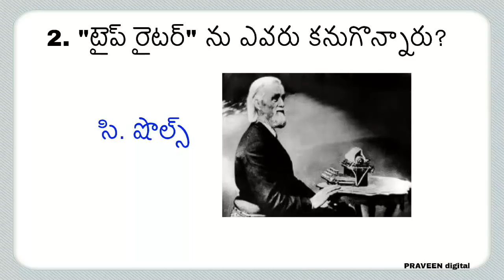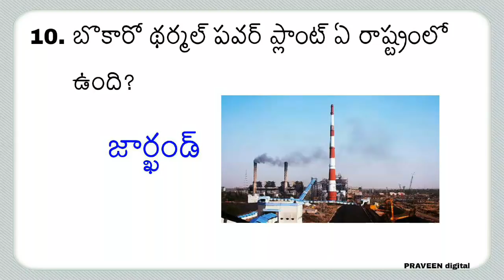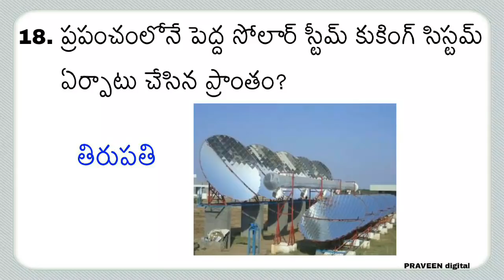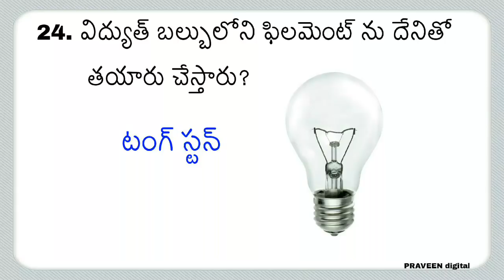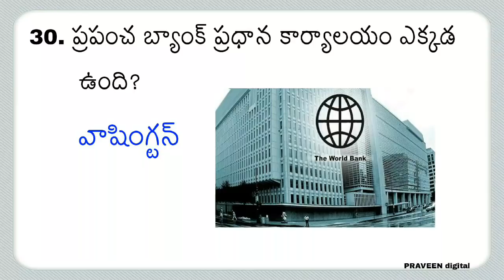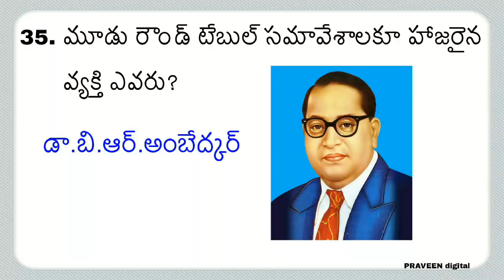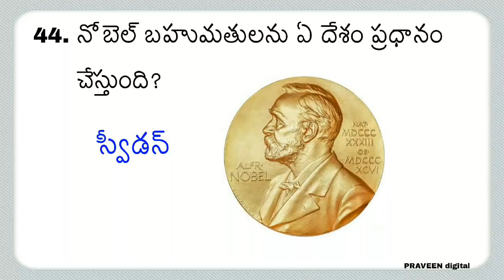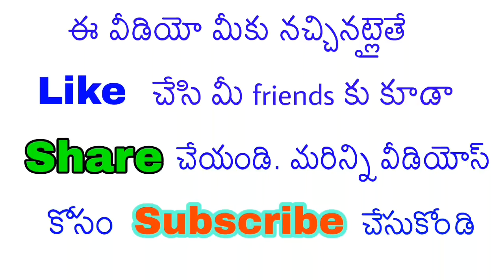Bit bank for all competitive exams,TET, RRB Group D,ALP, Technician,Poatman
General knowledge and general awareness bits for all competitive exams VRO,PANCHAYAT SECRETARY,RRB Group- D, DSC, SSC, IBPS and All bank Exams
గ్రామ/వార్డు సచివాలయ ఉద్యోగాలకు  ఉపయోగపడే జనరల్ నాలెడ్జ్  బిట్స్